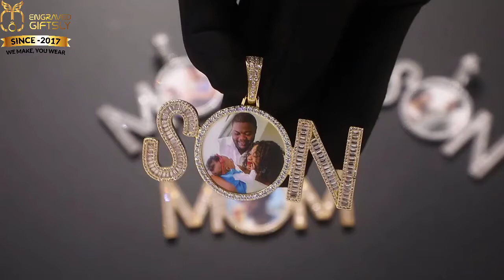Custom Photo 'SON' Pendant-In Memory Of SON Necklace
Step away from typical Memorial jewelry with a simple necklace, make it stand out with our unique personalized "SON" photo Medallion with solid cubic zirconia pendant. This personalized photo necklace was born for family gifts. It is the most fashionable accessory that will allow you to commemorate your favorite photo in a piece of jewelry that you can wear every day.

Features:
📌 "SON" Initial Letter With Custom Photo

📌 Two Different Color

🌻 18K Gold Plated
🌼 White Gold Plated.